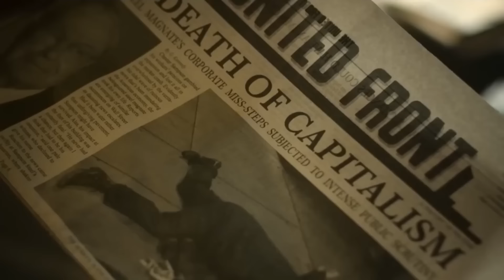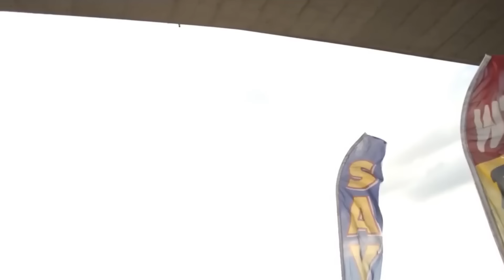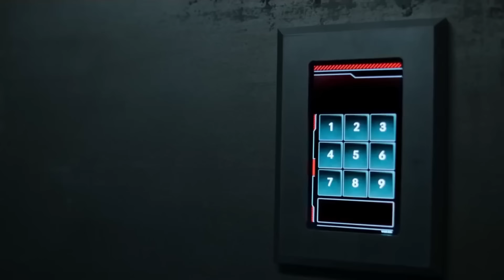Cel Mai Periculos Raufacator Din LUME A Evadat Si Toti EROII Nu il Pot Opri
Un grup de super eroi isi unesc fortele pentru a opri diferiti raufacatori sa creeze probleme in aceasta lume pasnica.

Nume Film: Mostenirea Lui Jupiter